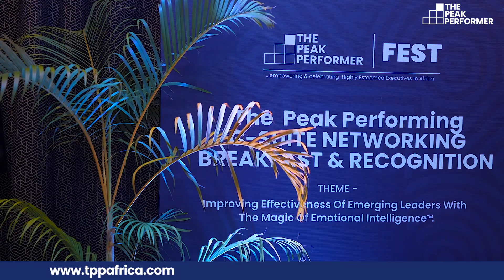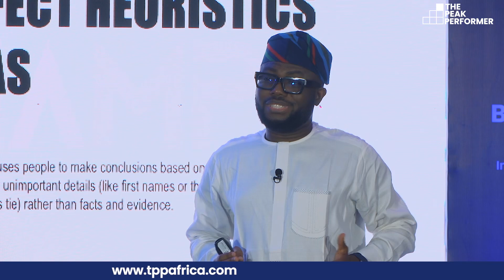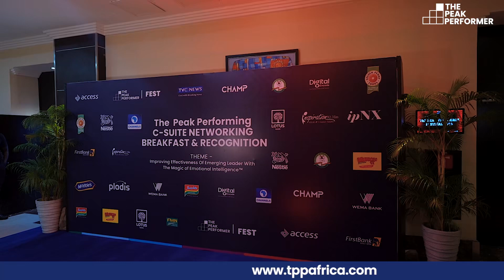TPP FEST 2024 (Day 3): CSuite Networking Breakfast & Recognition